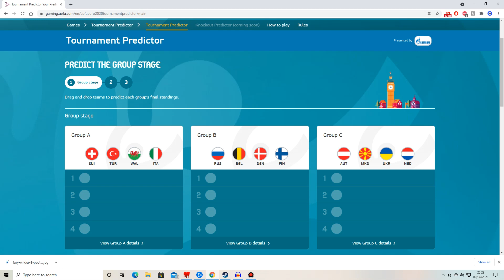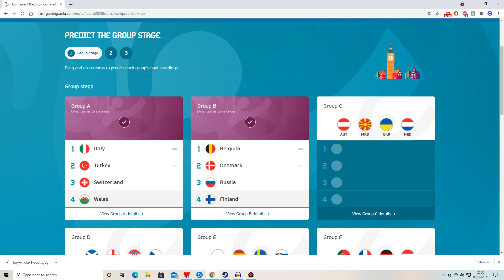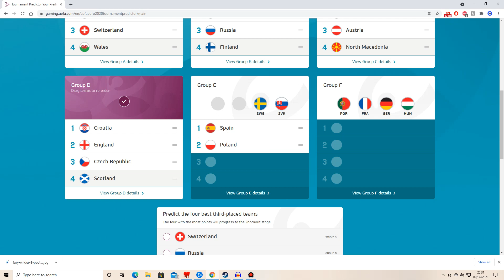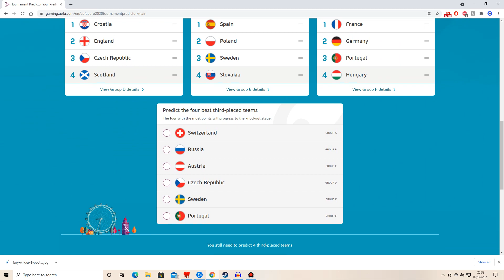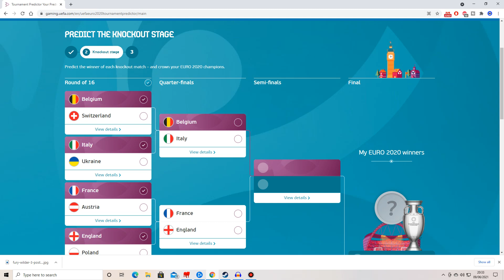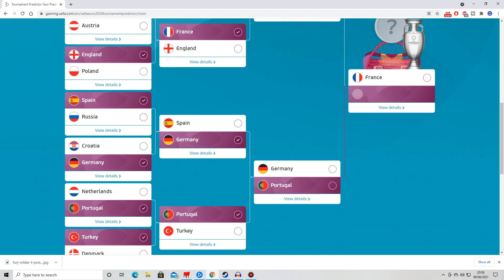EURO 2020 TOURNAMENT PREDICTION!!!